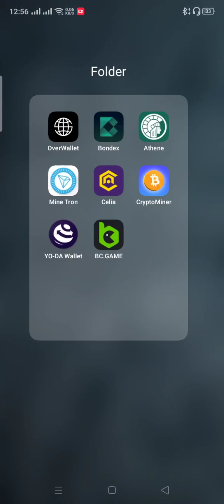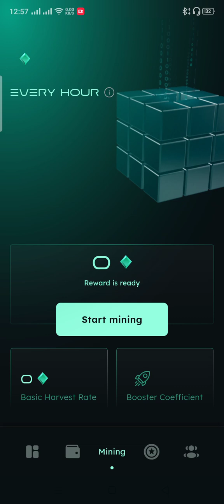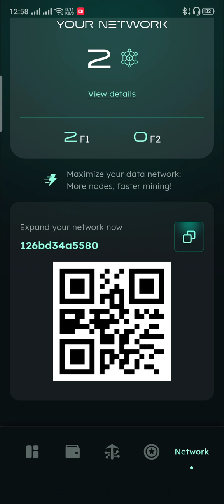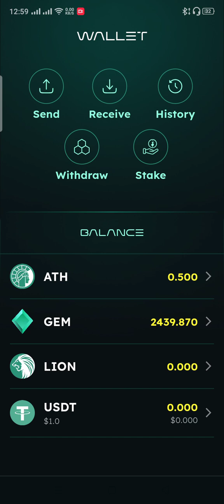Athene network big update this month LOIN coin listings OKX Exchange Binance Exchange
Athene App Link join Start Maining
126bd34a5580

126bd34a5580